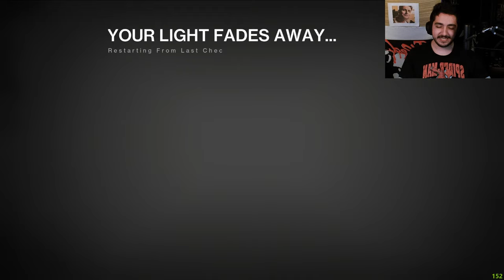Can I Go UNDERCOVER As a NOOB in a LFG Raid?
Huge News! I Pretended to Be a Noob in a Raid LFG. I went undercover in deep stone crypt being a noob instead of the ultra giga pro gamer I am. I was basically the imposter of the raid trolling my crewmate teammates.